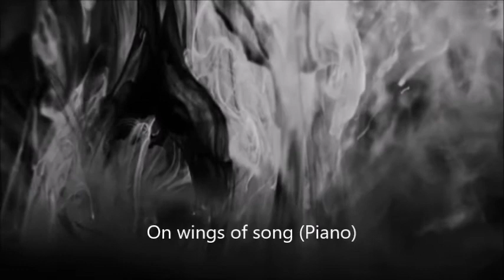On wings of song Piano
Mendelson